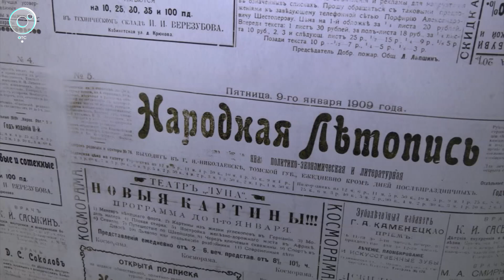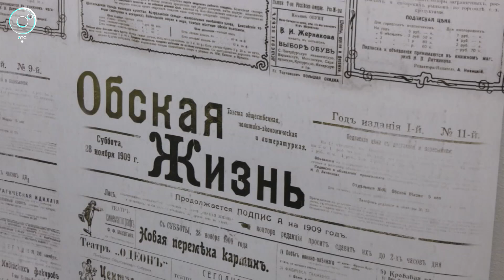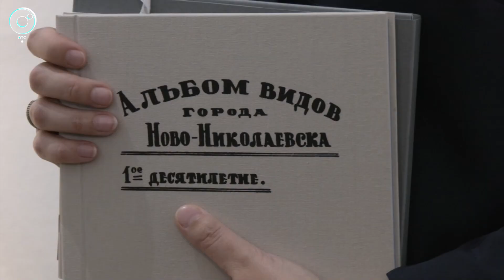Выставка, посвящённая основателю первой типографии, открылась в Новосибирске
Выставка в музее Новосибирска раскрывает страницы жизни Николая Литвинова, владельца первой типографии, которая заложила основу для развития будущего мегаполиса. Этот человек был не только предпринимателем, но и активным участником общественной жизни, а также летописцем своего времени. Сегодня трудно однозначно определить, какую роль Литвинов играл в истории города, но его вклад бесспорен и заслуживает внимания.